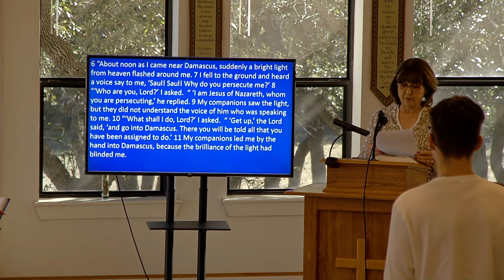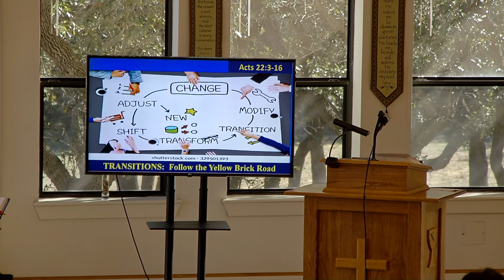3rd in the series of Transitions: by Pastor Rick Son, Following the Yellow Brick Road